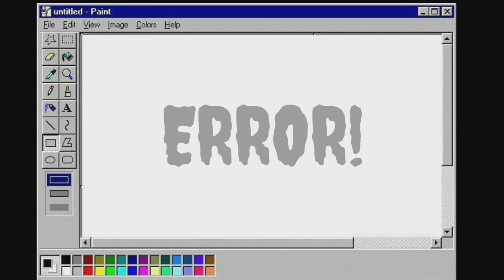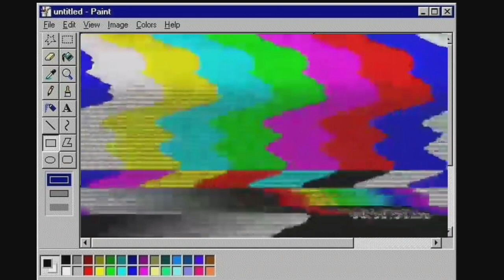MAJA SALVADOR VS SUE RAMIREZ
ℎ𝑒𝑦,𝑖𝑡𝑠 𝑚𝑒 𝑴𝑰𝑺𝑪𝑬𝑳𝑳𝑬𝑵𝑬𝑨 : »

📌𝘼𝙇𝙒𝘼𝙔𝙎 𝙋𝙍𝘼𝙔 𝘼𝙉𝘿 𝙆𝙀𝙀𝙋 𝙎𝘼𝙁𝙀 :)